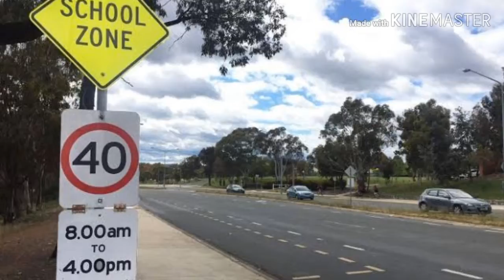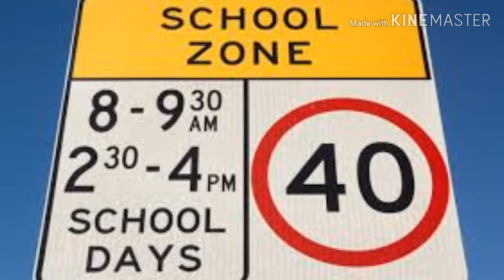Australian Education System - Part 2 | Interesting facts | My high school photos | Sowmiya | Tamil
Hi friends,
In this video, I have explained about the education system in Australia and a lot of interesting things that usually Australian schools follow here. As I do not want the video to be lengthy, I divided it into 2 parts. So, please watch my part 1 video about the Australian Education System if you haven't watched it yet.